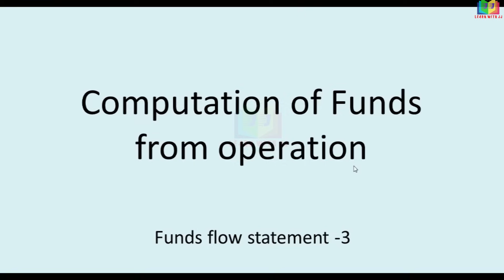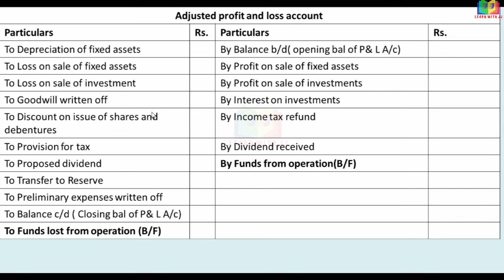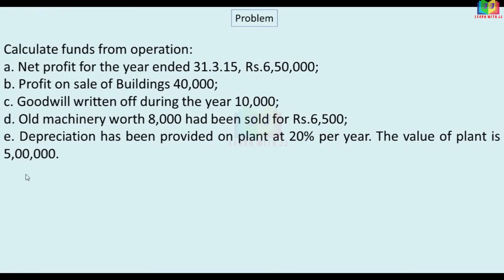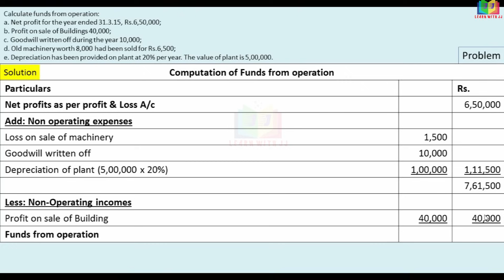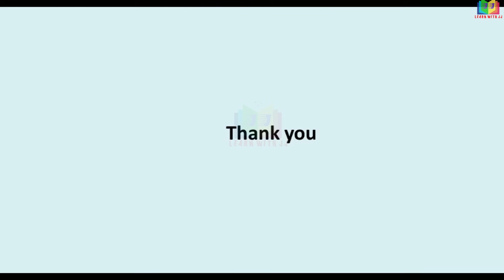Funds flow statement || Part 3 in Tamil || Calculation of Funds from operation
Funds flow statement
Part 3 in Tamil
Calculation of Funds from operation